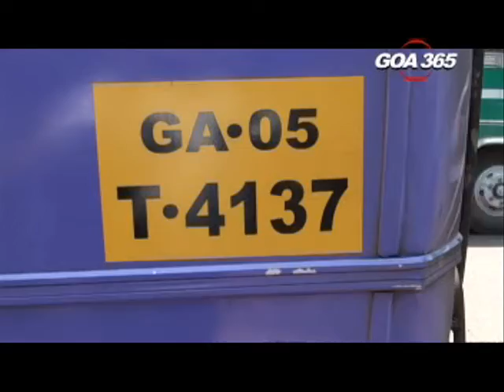GOA365 2 MAY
Two persons were seriously injured in an accident involving a route bus and a two wheeler near the Maruti temple varkhande Ponda. The rider of the two-wheeler sustained grievous injuries to his leg